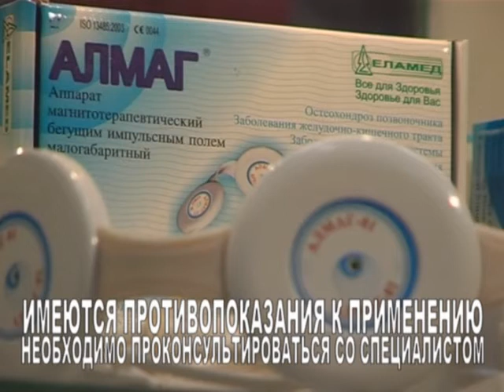В аптеках города скидки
с 1 по 6 мая в Нефтекамске можно приобрести продукцию Елатомского приборного завода по сниженным ценам